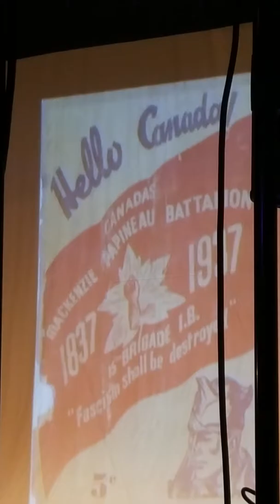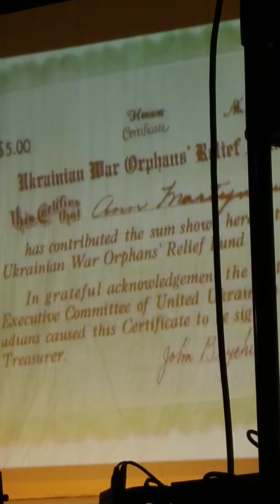November 7, 2017